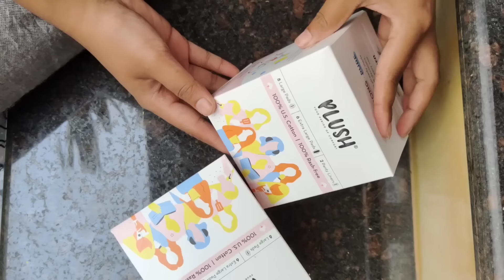CHAHI AMA GI POT CHEI YOMBA LOIRE/ YUM AMUK HONGLANI EI / MANIPUR MISS TOUEHDA YMMNA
Girls Check out this useful thing i bring for you today,
Plush Ultra Thin Sanitary Pads